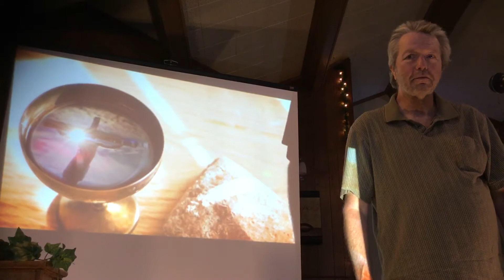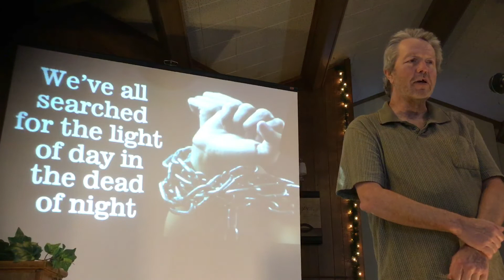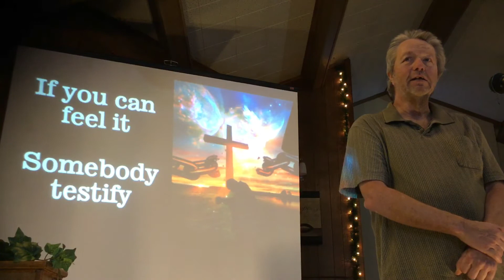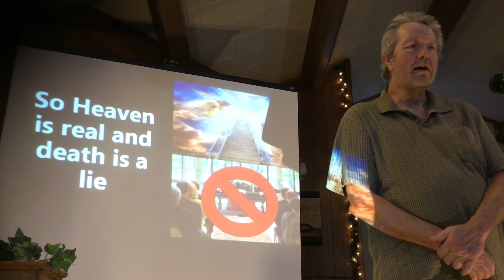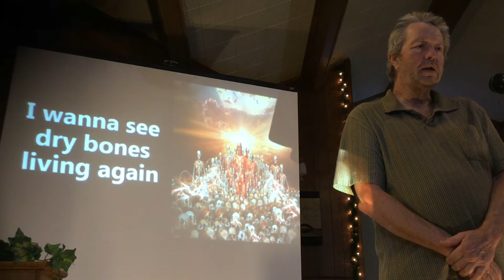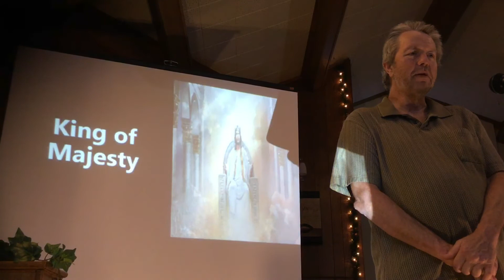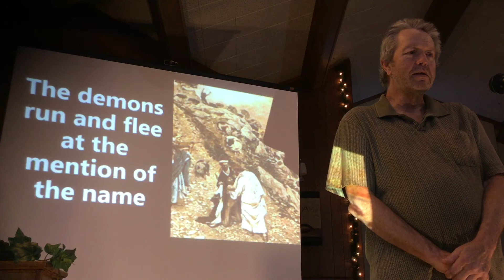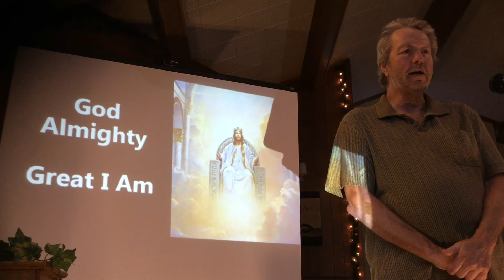Sunday Morning Worship - March 7, 2021. (Part 2)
Communion and songs included are: Chain Breaker (Zach Williams) and The Great I Am (New Life Worship)